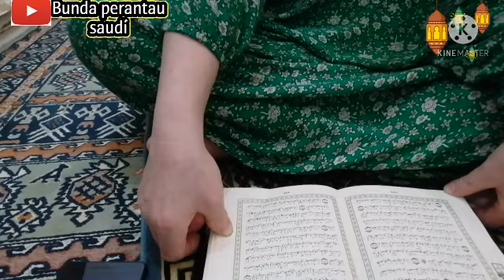Tadarus bulan romadhon surat hud@bunda perantau saudi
Asalamualaikum sahbtku smuanya kmbli tadarus surat hud

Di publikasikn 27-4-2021